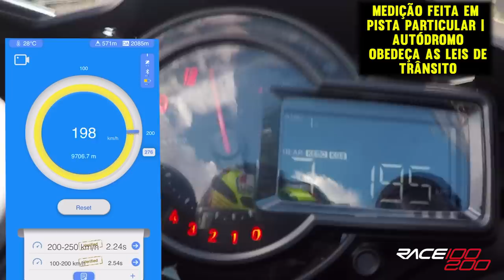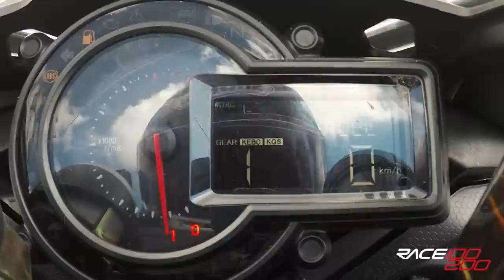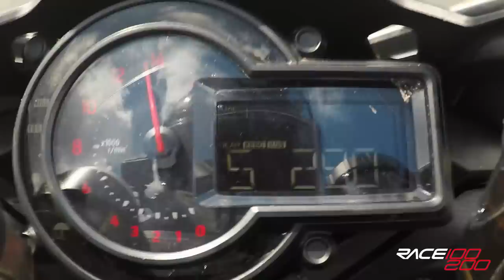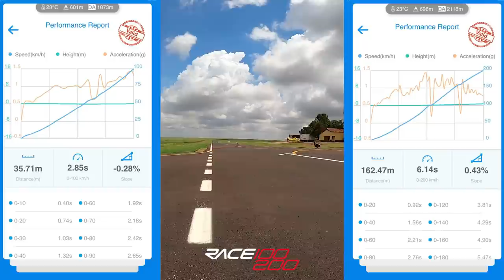ACELERAMOS A KAWASAKI H2 400HP!!! VEJA O QUE ACONTECEU. h2 do Murilo Gomes 100-200km/h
H2 FORJADA SUPERCHARGE STG3 320WHP!

MOTO DE MURILO GOMES, SIGA ELE NO CANAL @MuriloMG87
SIGA TAMBEM RACE100200 NO INSTAGRAM!